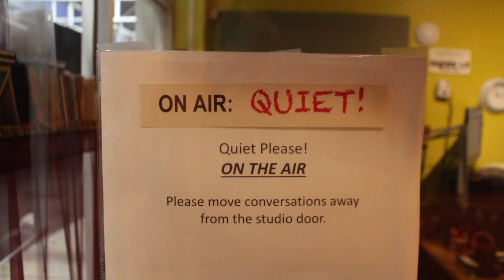Takoma Radio Video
A closer look at Takoma Radio!